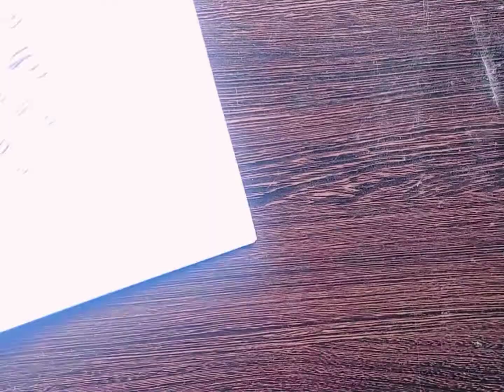my drawing collection part 1 comment below if you like